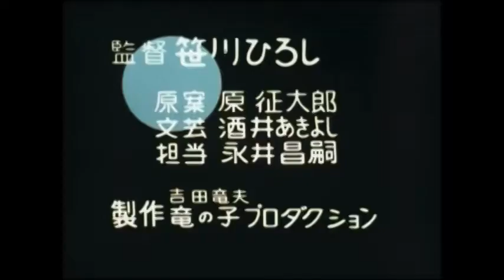カバトット 第99話